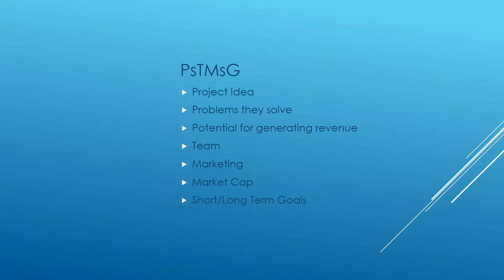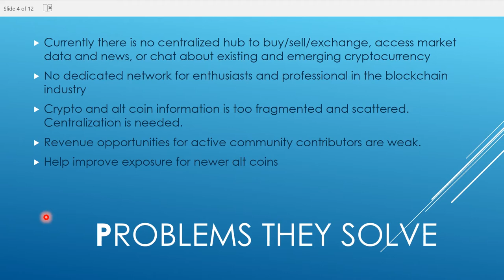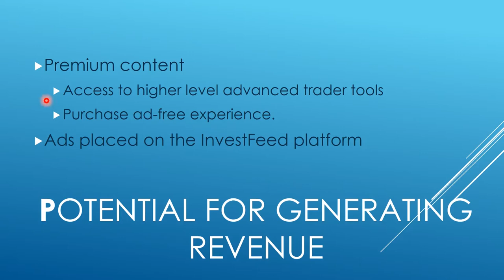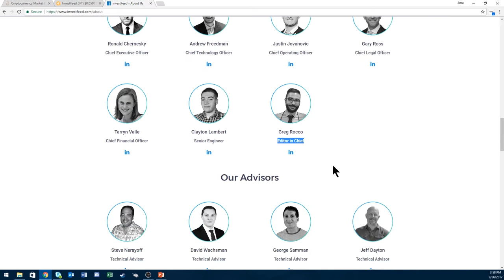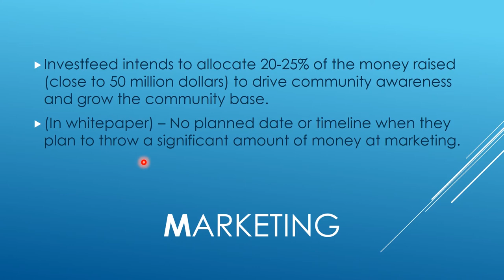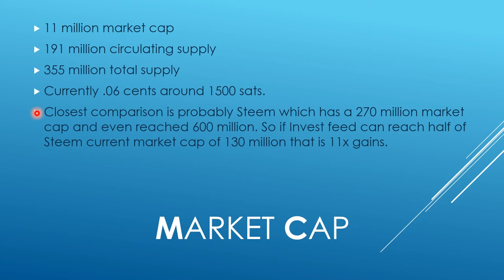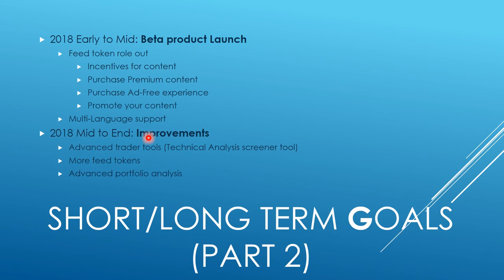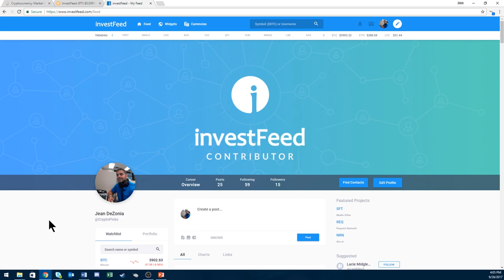InvestFeed (IFT) - PTMG Analysis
This video is my analysis of Investfeed

If you decide to use Binance which is quickly becoming my favorite exchange then use the

Investfeed